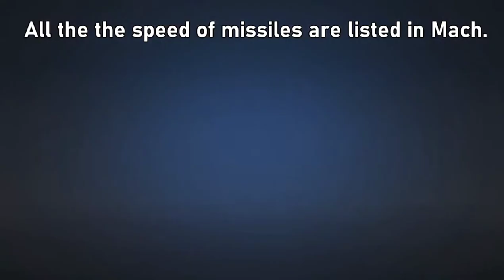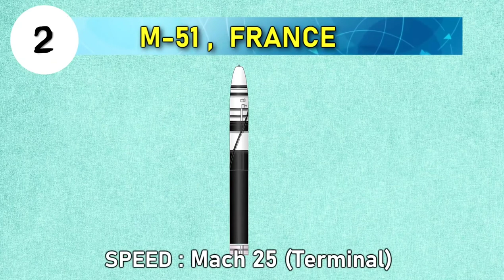Fastest Missiles of Nuclear Power Countries - Speed Comparisons | CREATIVE COMMON CHANNEL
Today in this video,we are going to compare the Speed  of the fastest missiles of all the countries that have nuclear weapons.North korea is not included in the list, as little public information is known about North korean missiles.

All the the speed of missiles are listed in mach.

NUMBER​ 7:Shaheen 3, Pakistan
Number​ 6: Jericho 3,Israel
Number​ 5: Trident D5, USA/UK
Number​ 4: AGNI 5 ,INDIA
# Number 3: DF-41, China
# Number 2: M51 , FRANCE
# Number 1: Avangard (Hypersonic glide vehicle) ,RUSSIA